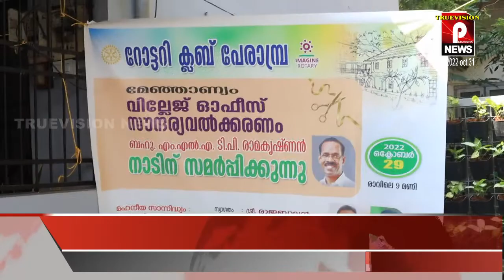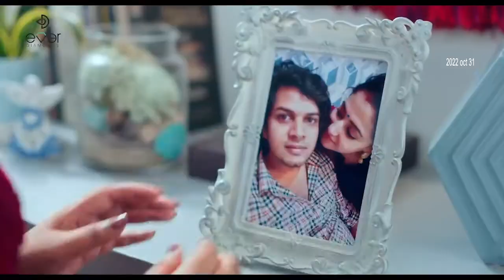മേഞ്ഞാണ്യം വില്ലേജ് ഓഫീസിൽ ഇനി പൂവിടരും menhanyam village office Perambra